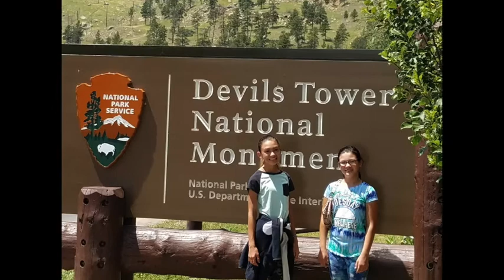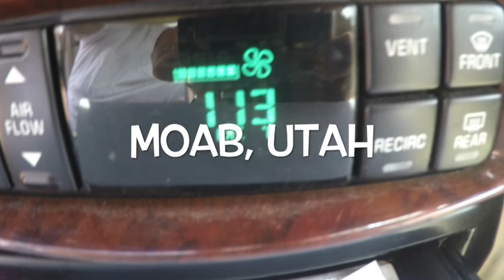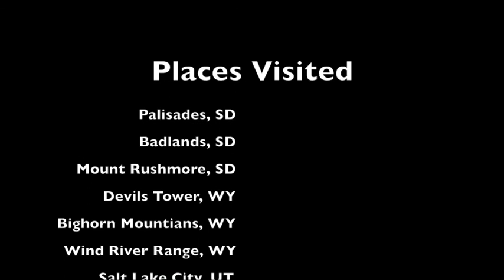Go Time! Bighorns, Wind River, Moab in a week!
Lincoln and I hop in the car with the cousins and look for some well known and not so well known spots through South Dakota, Wyoming, Utah, and Colorado.